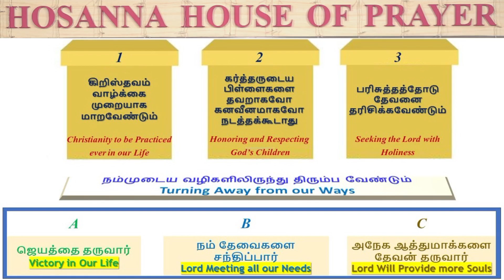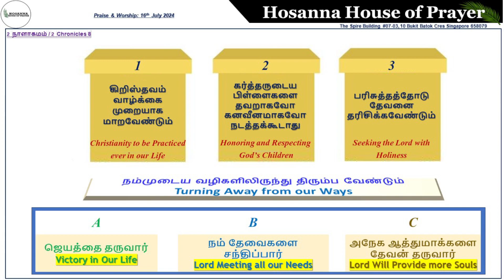நம்முடைய வழிகளிலிருந்து திரும்ப வேண்டும் / Turning Away from our Ways